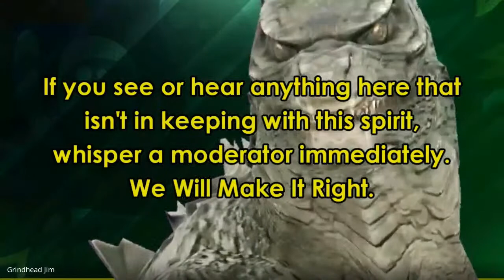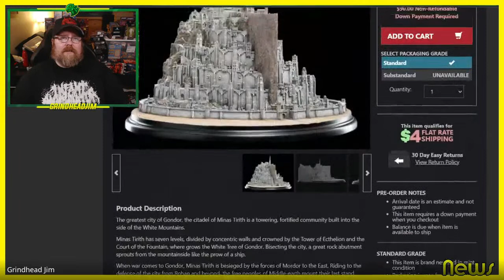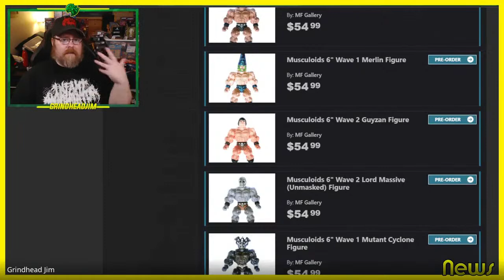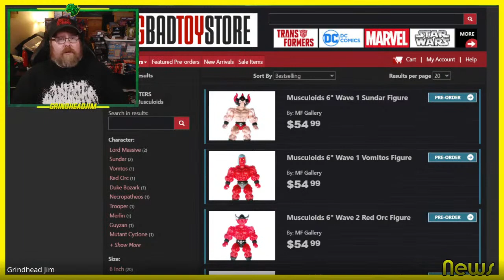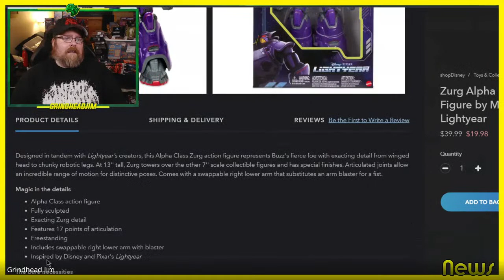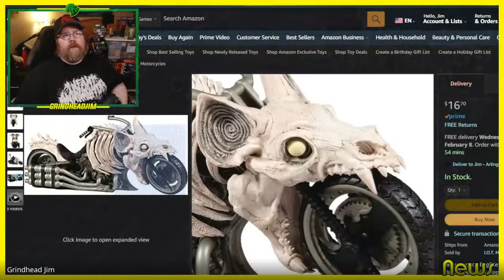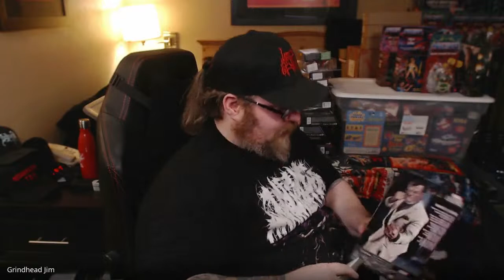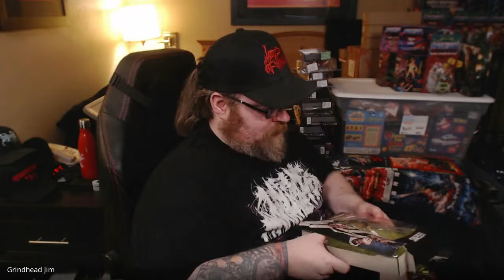TGL 05 FEB 2023: What's Worth Looking Forward To In 2023?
Let's talk 2023, and all its potential!  What are you looking forward to?

"Ever happy After", by The Senseless, is licenced directly from the artist.